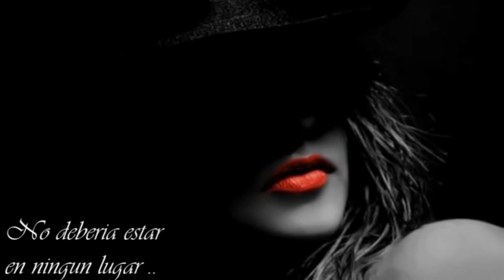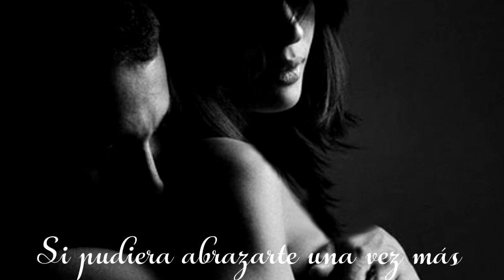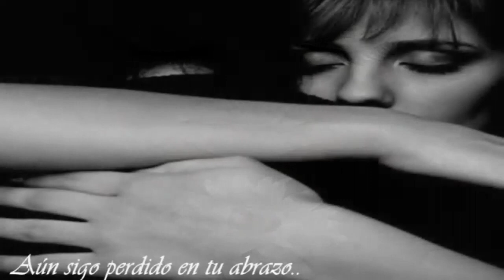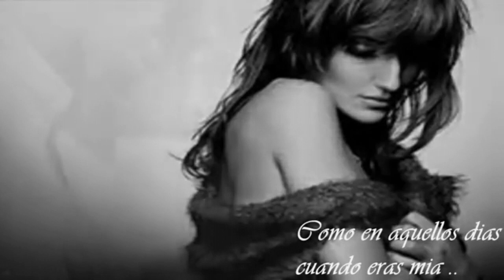Richard Marx ⋞❃ ۣۜঔ⋟ One More Time (Sub. Esp.)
↞ Una voz de ángel... en uno de mis temas favoritos ↠
"One More Time" es una canción de Richard Marx que escribió para Laura Pausini.  La versión de Pausini se lanzó originalmente en 1999 en la bellísima película "Mensaje en una botella" con Kevin Costner...
❃. Acá la interpretación por ella... con pasajes de la película...
Todavía no sabemos si el alma es la residencia del corazón
o si es en el corazón donde habita el alma.
Pero una cosa sí es cierta...
Aquellos que tienen un gran corazón,
siempre tienen un alma maravillosa!